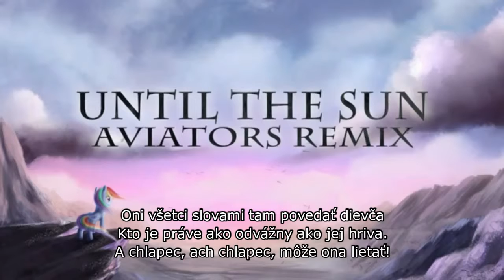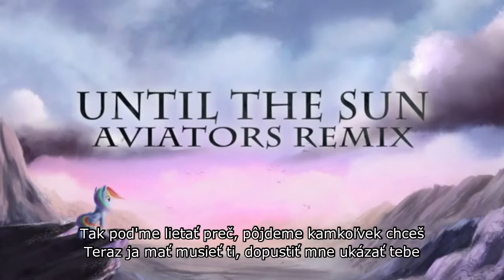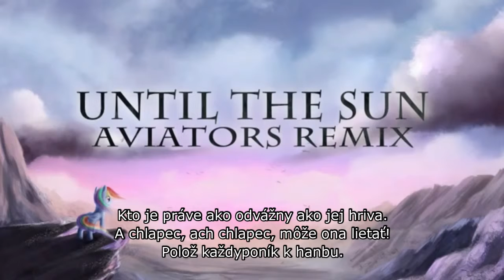&I - Until The Sun (Feat. Feather and Replacer) (Aviators Remix) (Slovak Lyrics)